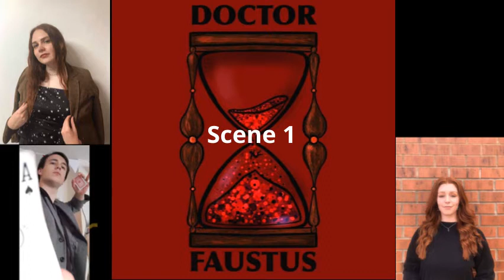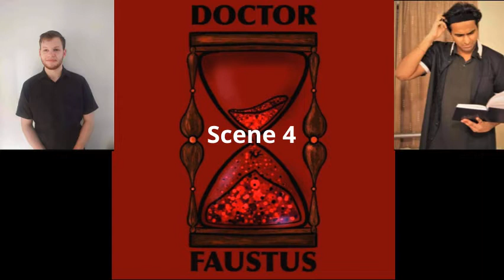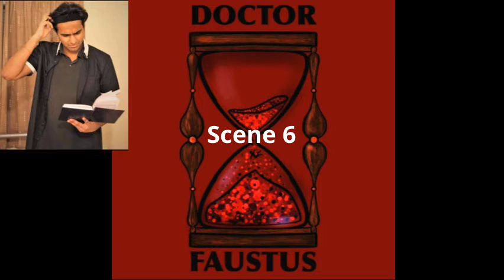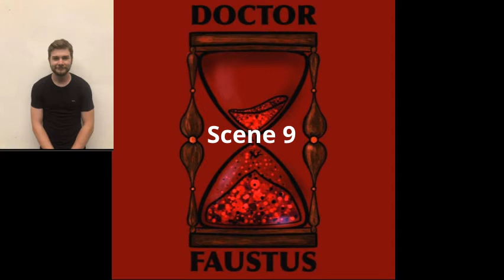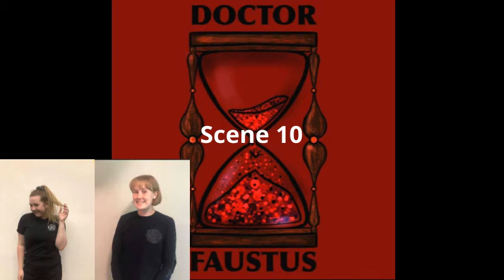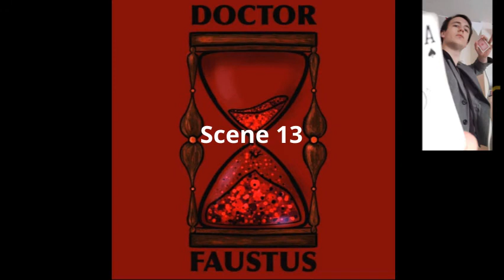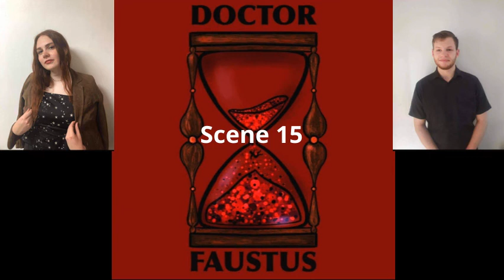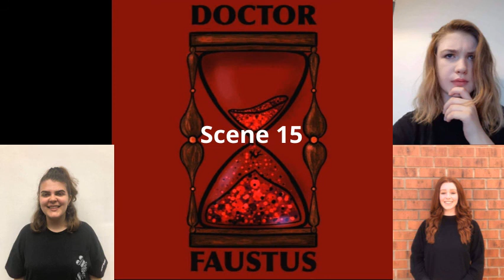Doctor Faustus - LSU Shakespeare Society Radio Play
Loughborough Students' Union Shakespeare Society presents: Doctor Faustus.

Directed by Caspar Wort and Paul Thompson
Edited by Paul Thompson
Produced by Jessica Norris
Art by Rosie Brace (instagram: @rosestylusdesigns)